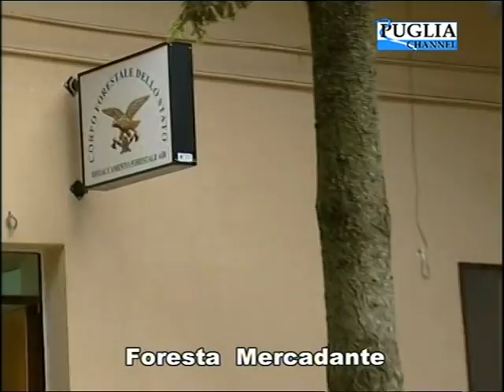Paesi di Puglia - Cassano delle Murge (BA)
Magnifiche immagini dei paesi della Puglia